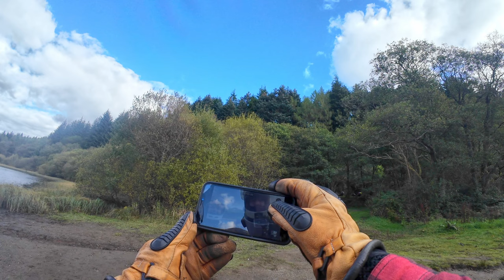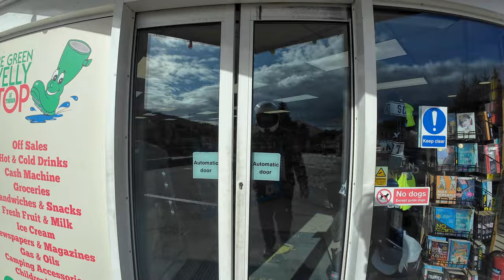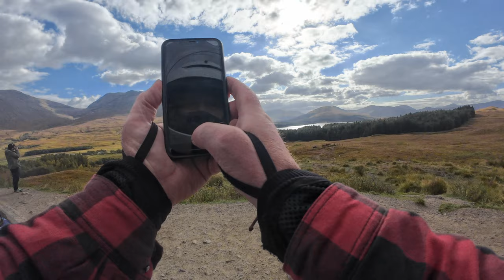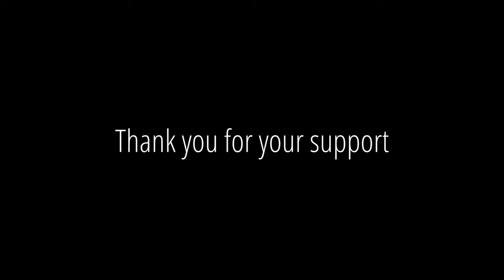Motorcycle tour Aberfoyle to Glencoe to Inverness Scotland Ep 8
Motorcycle tour Aberfoyle to Inverness Scotland Ep 8

It was a great ride up past Glencoe and Fort William along the banks of Lochness upwards to Inverness for our next stopover.

Unfortunately, we did feel a little rushed today and missed out on stuff that we really wanted to see properly rather than just from the saddle of bikes, like Loch Lomond and Loch Ness. Never mind, we are sure to come back again at some point.

Hey, why not consider becoming a member for only £3.99 per month? If you like the content and feel its worth this small donation to help us with our small channel, it's most appreciated. Any donations will go towards helping us with running costs, which are now getting into the biblical proportions, lol. You'll gain access to videos sooner as well as some unseen content plus more.

We are nomadic on our motorcycles full time now and it's scary as heck, so if you enjoy our videos and want to see more content, please consider helping us out on the following platforms. Buy us a coffee, some fuel, a night camping, etc.; it can really make all the difference to us.

Also
Lizzie is an accomplished author of children's books; she created a series aimed at 6 to 12 year olds. Why not take a look.

Ride safe
N&L x

These links below may help us to receive some small compensation. All of the links are things that we currently use or have used in the past, and only those that we would recommend.